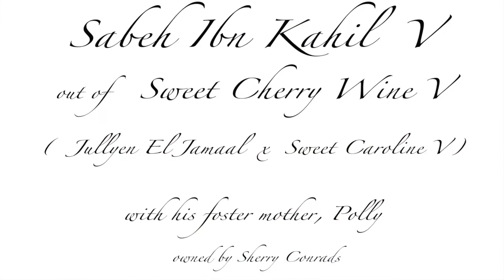2017 Varian Arabians Foals and Mares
View some of the 2017 Varian Arabian foals and their dams.

Created by Sherry Conrads - September 2017